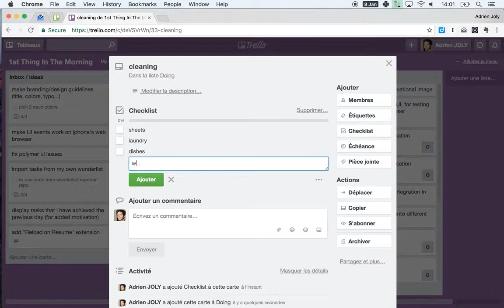Creating checklists with Next Step for Trello